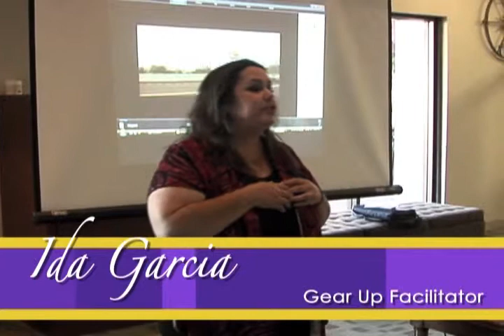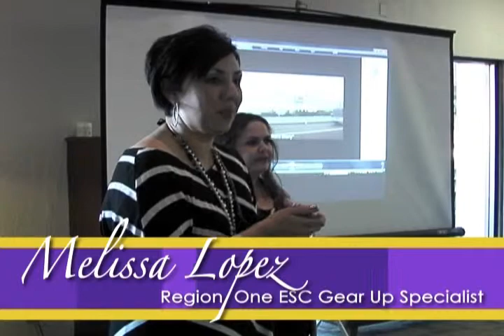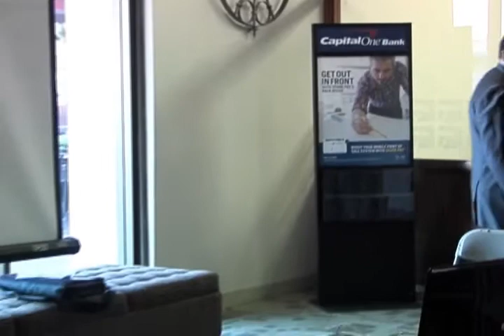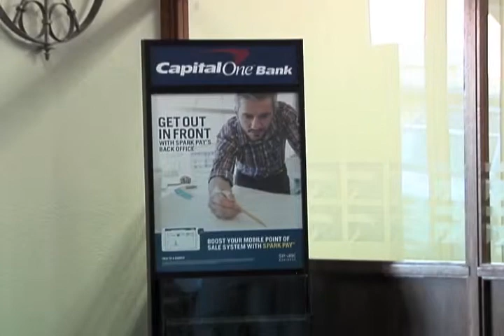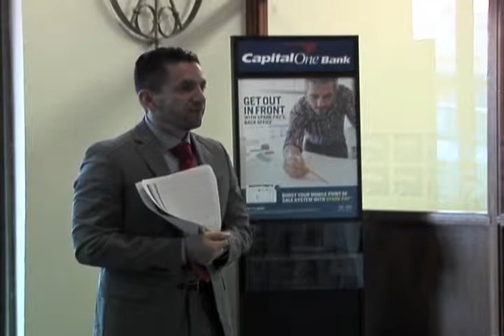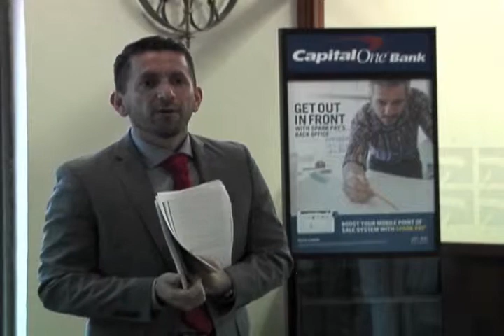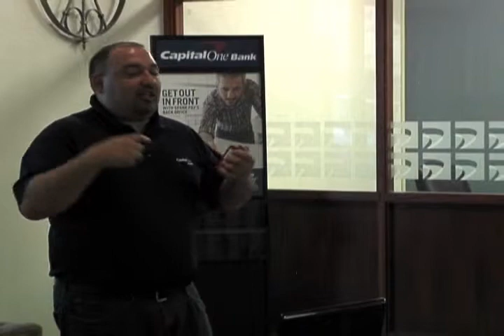Financial Literacy and College & Career Awareness